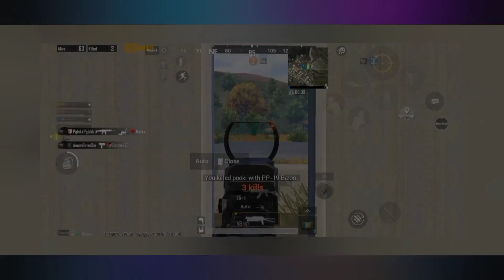Mood 24kGoldN || VIVO S1 || 4 FINGER + NONGYRO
Hlo Guys,Welcome Back To Another Video...

Let's See How Many Likes👍👍 Can We Get In This Video🤩🤩. 👍👍👍❤❤❤❤